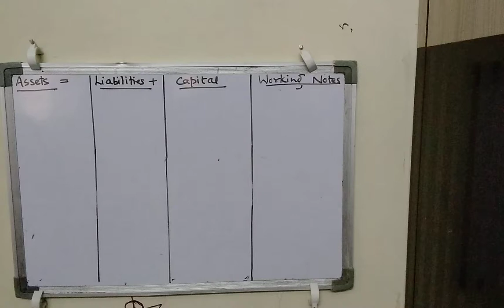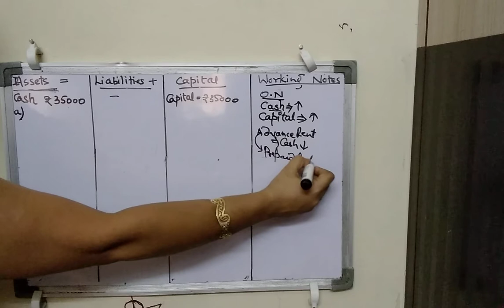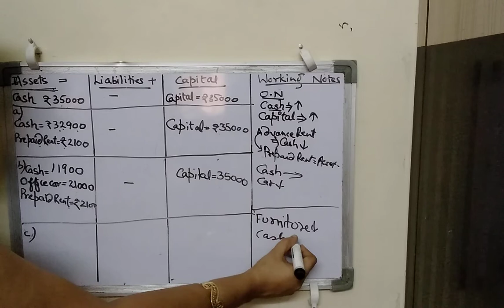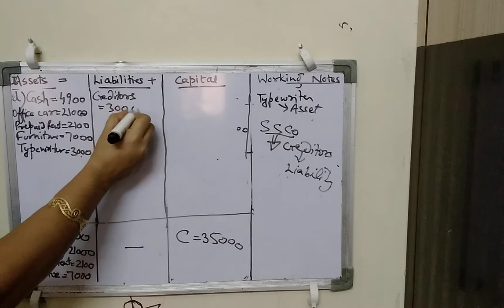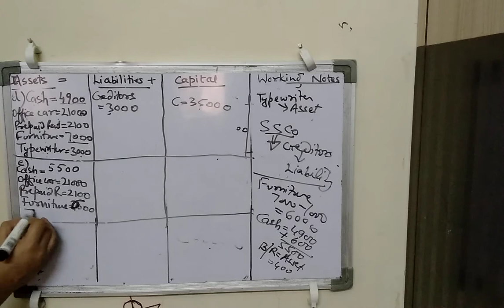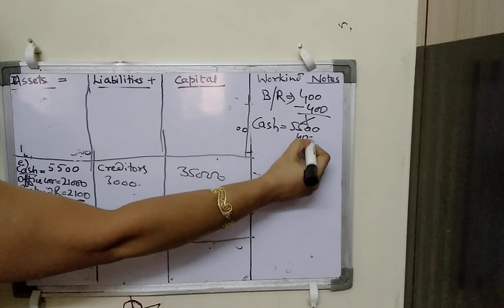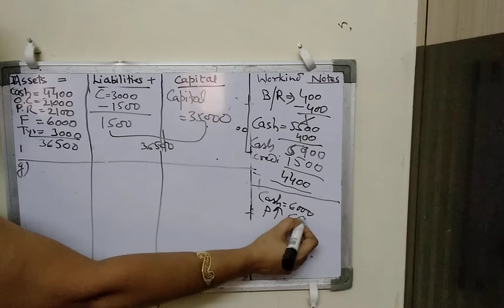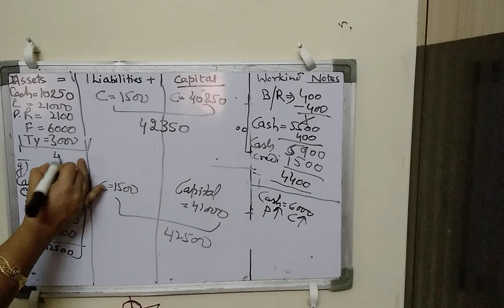22 September 2020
Numerical of double entry system